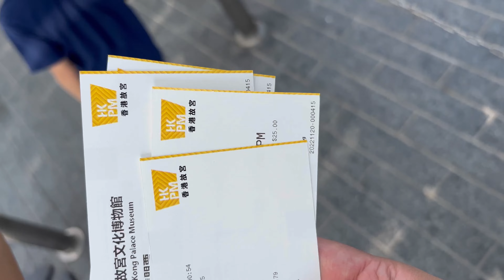故宮博物館一日遊